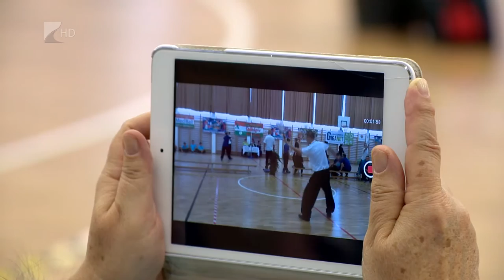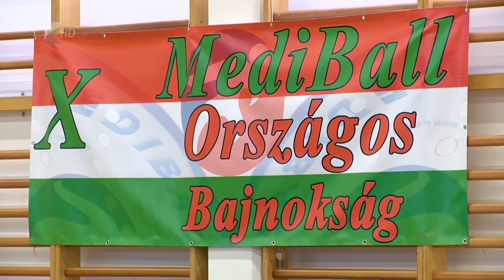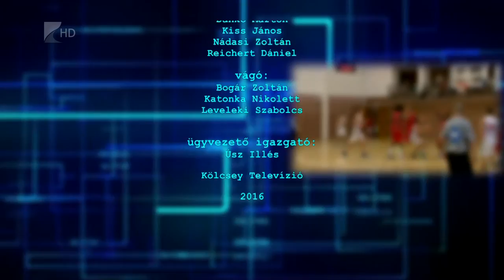Sportszelet 2016.02.02. - Kölcsey Tv